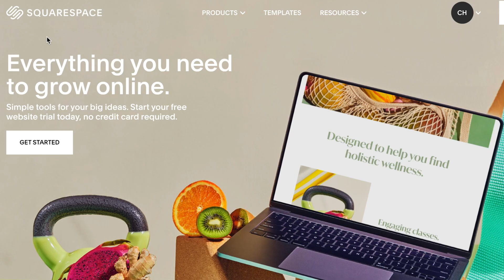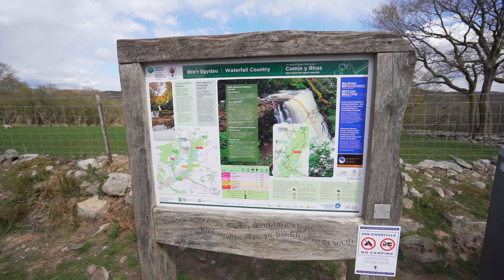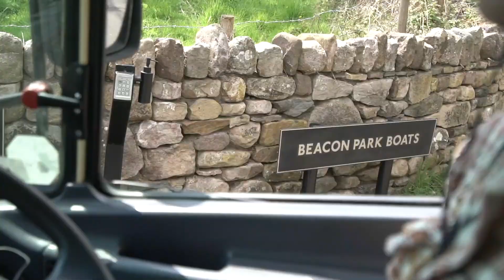3 VANS 1 COUNTRY - VAN LIFE UK - WALES!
3 VANS 1 COUNTRY - VAN LIFE UK - WALES!

Whoo! Custard is on the road! BUT this time we're joined by our friends @TravelBeans as we take on van life in the UK! Wales is our home country and we're too excited to show these guys around, travelling in a convoy is SO much fun!

You're welcome lads!

🚍 Our bus stats:
2001 Mercedes Vario 814
4.2 Litre Diesel
Was 24 seats (now 2)
Air Suspension

We love to give ourselves travel challenges and attempt things the normal folk wouldn’t dream of. Throw us into some mad country with an even madder vehicle and you’ll find us having the best time possible. Our mantra is Rule Your Own World - we only get one life and it’s YOURS to chose how to live it - make it count.

🚗 Top 10 videos to watch on Kinging-it’s channel:WATCH HERE!